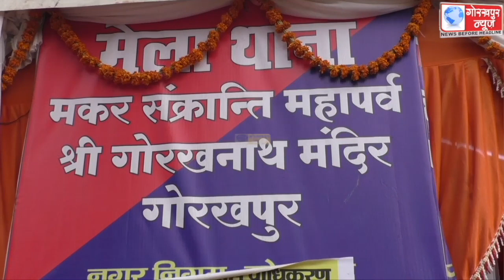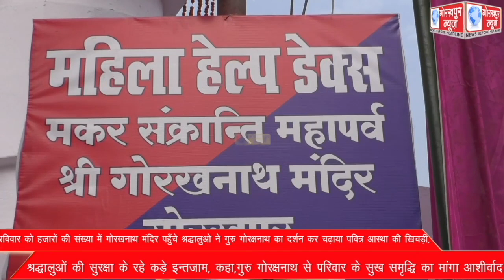रविवार को हजारों की संख्या में गोरखनाथ मंदिर पहुँचे श्रद्धालुओ ने गुरु गोरक्षनाथ का दर्शन कर चढ़ाया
रविवार को हजारों की संख्या में गोरखनाथ मंदिर पहुँचे श्रद्धालुओ ने गुरु गोरक्षनाथ का दर्शन कर चढ़ाया पवित्र आस्था की खिचड़ी, श्रद्धालुओं की सुरक्षा के रहे कड़े इन्तजाम, कहा,गुरु गोरक्षनाथ से परिवार के सुख समृद्धि का मांगा आशीर्वाद।।